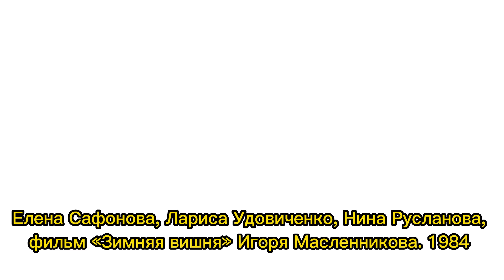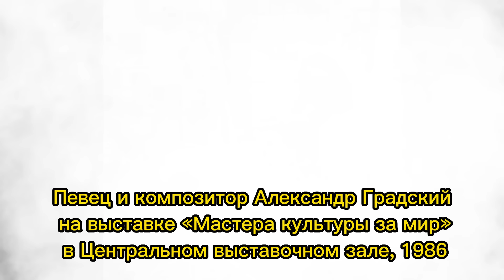75 редких фотографий актеров СССР, которые взывают приятное чувство ностальгии | Старые фото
75 редких фотографий актеров СССР, которые взывают  приятное чувство ностальгии | Старые фотографии | История в фото | Факты |Интересные факты